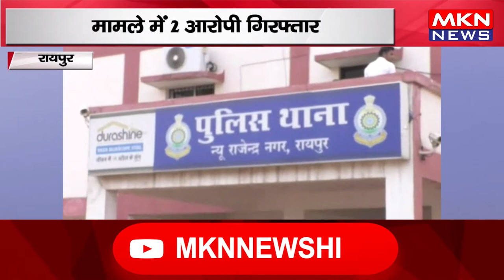रायपुर - पुलिस ने की प्रतिबंधित नशीली टेबलेट बरामद, मामले में 2 आरोपी गिरफ्तार